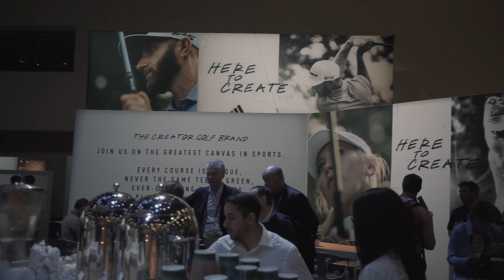PGA SHOW, NIGHT GOLF, AND "NINE-HOLERS ARE THE FUTURE" - 2019 PGA SHOW (PART 2)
In this video, I go over the second part of the 2019 PGA Show. We got in some night golf, some cool vendors, and spent a good amount of time on some cool nine-hole courses. I can't forget that I got to cross paths with so many Youtubers and golf celebrities, but meeting Peter Finch has been on my bucket list for a while. Hope you guys enjoy!